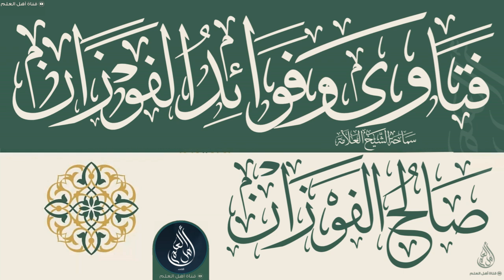طالب العلم المرتكب للمعاصي؛ هل ينطبق عليه قوله تعالى نقيض له شيطانا؟ - الشيخ صالح الفوزان